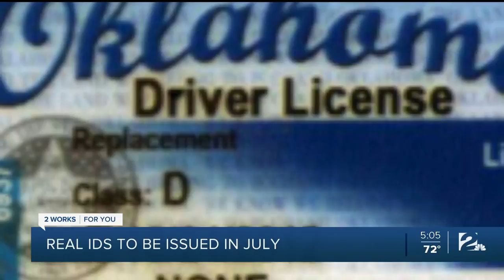Real IDs to be issued in July